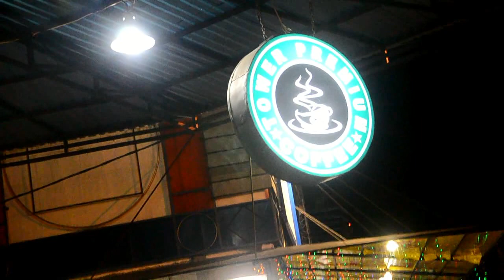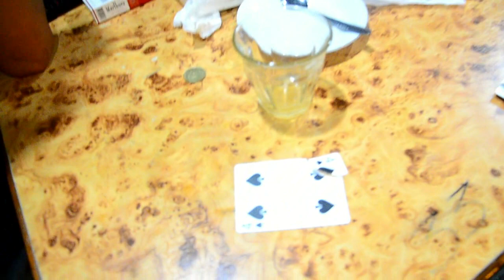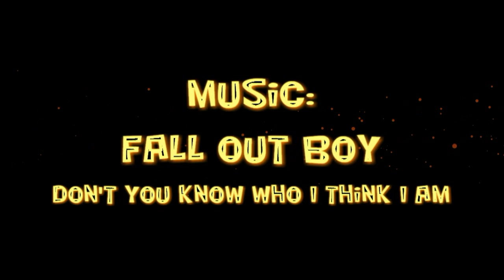Street Magic in Banda Aceh Performed by Luthfi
My street magic performance at Tower Coffee Shop in Banda Aceh. Lot of peoples there! So, let's perform some magic for them!